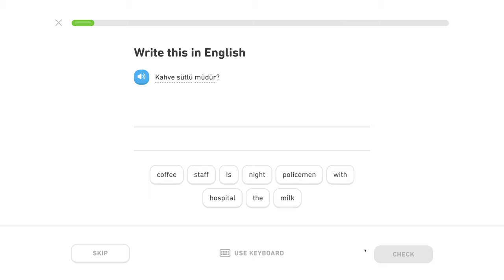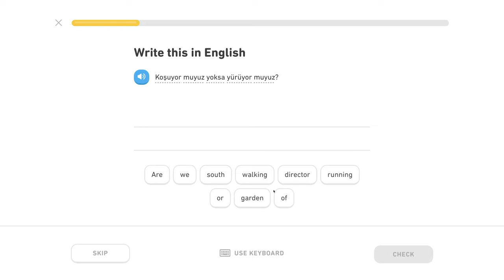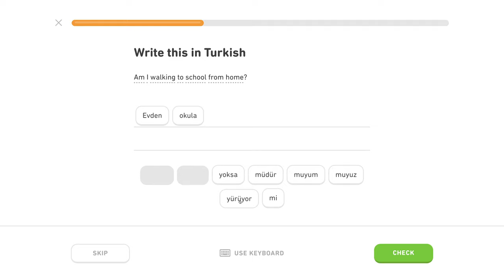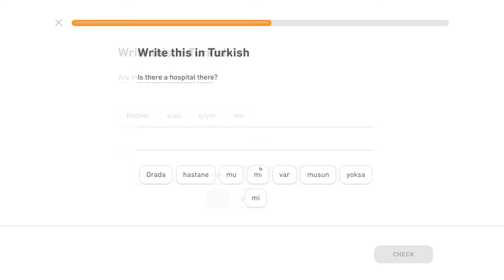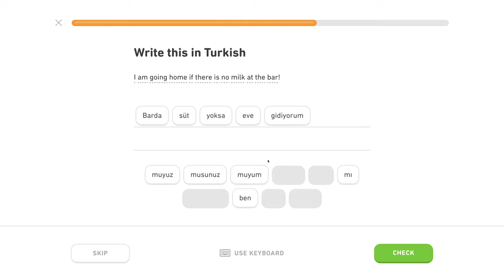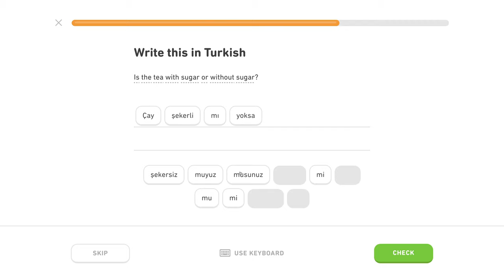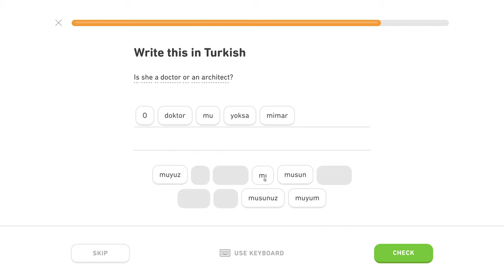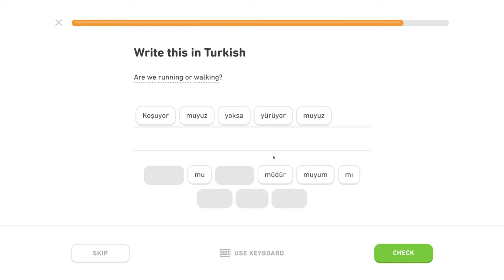🇹🇷 Otázky II - Level 1/5, lekcia 0/2 - Turecky s Yetim